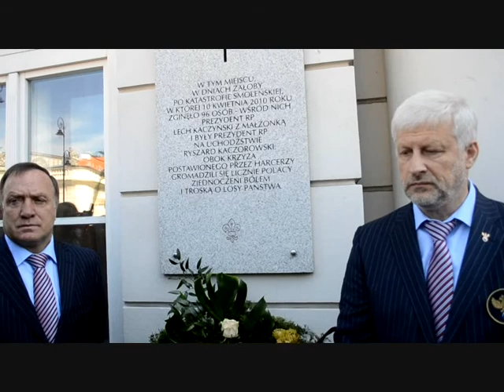EURO 2012 RUSSIA film Zenona Nowaka